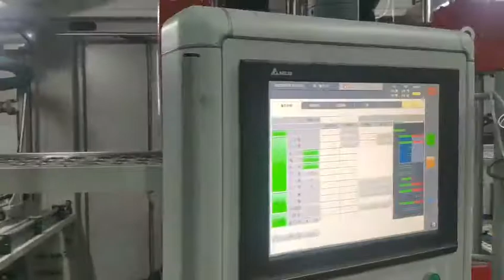MengXing MFC9070 Thermoforming machine,running at 38.7cycles/min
MengXing MFC9070 Thermoforming machine,running at 38.7cycles/min ,Making PET tray